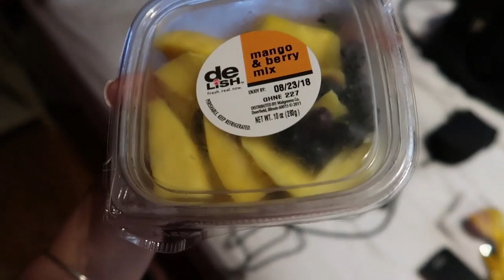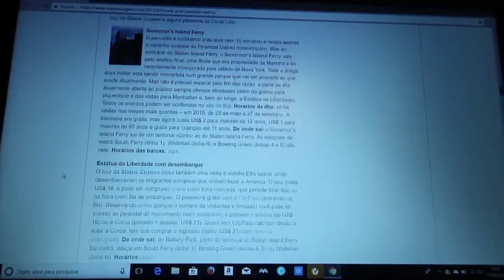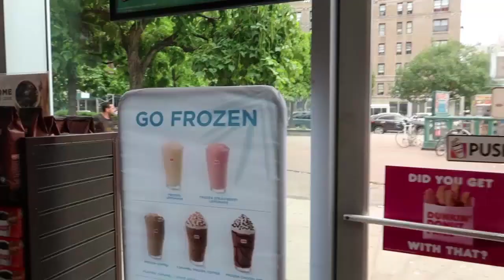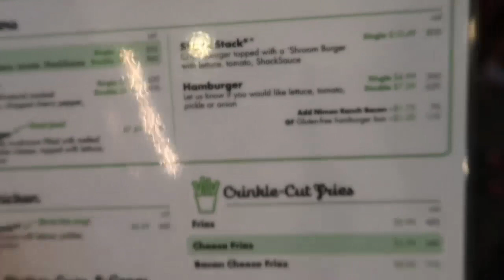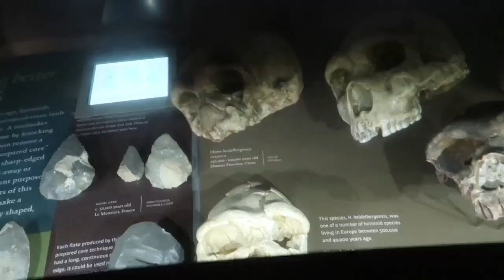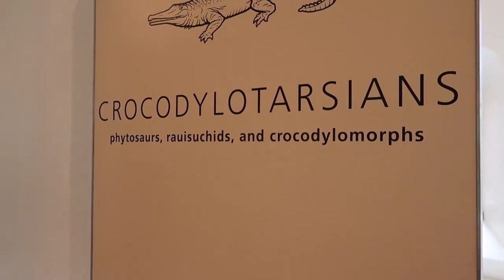VLOG EM NOVA YORK- EU VI UM DINOSSAURO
Canal da minha mae Ana Lanim

Para presentes e outros
Caixa Postal 2118
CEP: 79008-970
Campo Grande-MS

vigo video: @polilandim